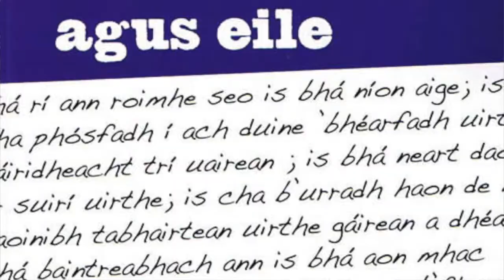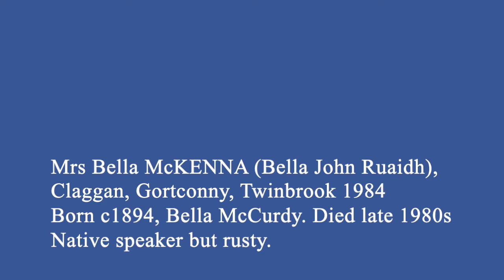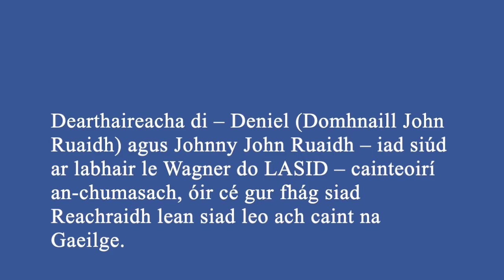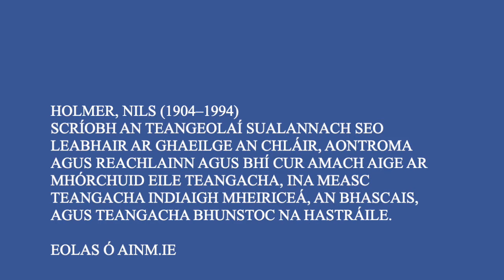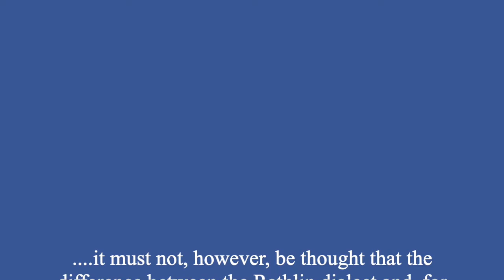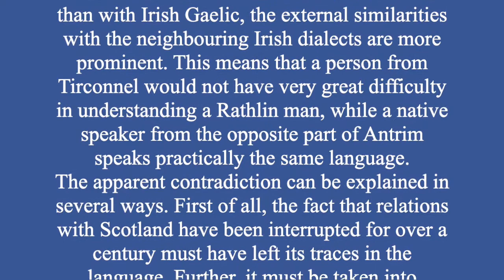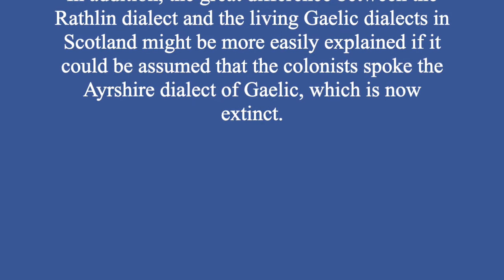Canúintí: Reachraidh 1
Caint ar Ghaelg Reachraidh, tá go ler eile le rá agam faoi.

A wee introduction to Rathlin Irish, I have plenty to say yet.